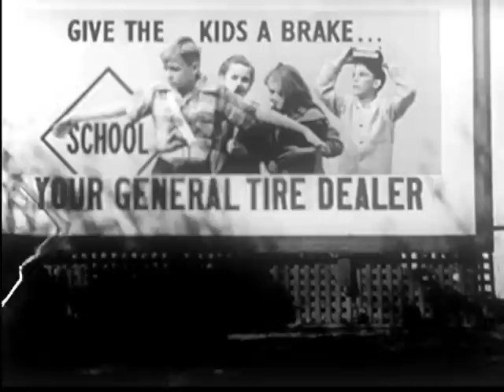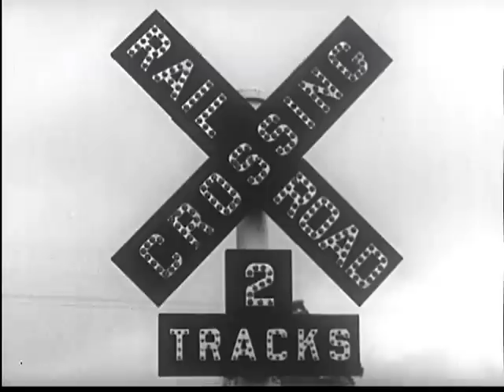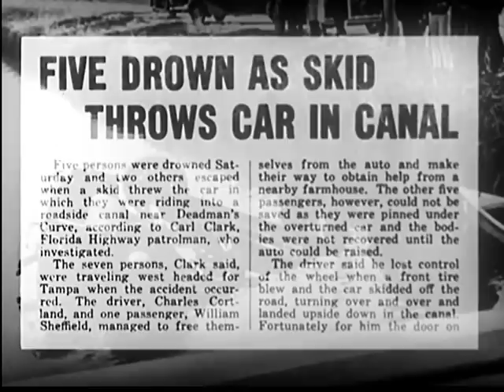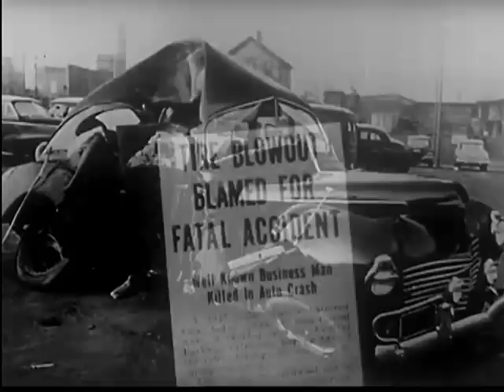How to Avoid Accidents (1949)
Producer: Wilding Picture Productions
Audio/Visual: sound, color